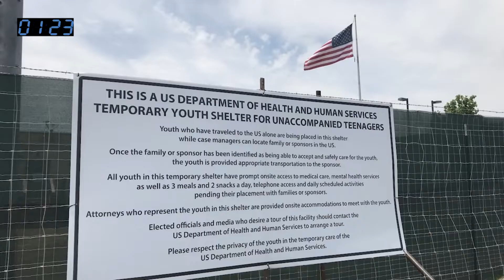The Week in 2:10: Judge rules in Castle Hills case; Man pleads guilty to Medical Center sex assa...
It's been another busy week in San Antonio, and we're taking a look back on some of the biggest local stories we've covered since Sunday.